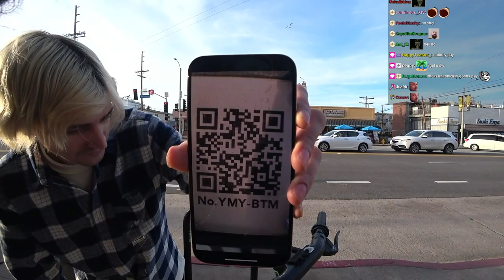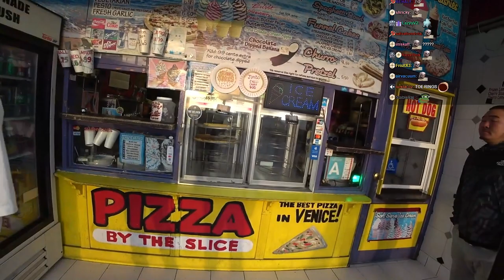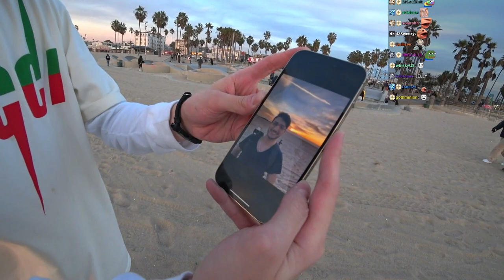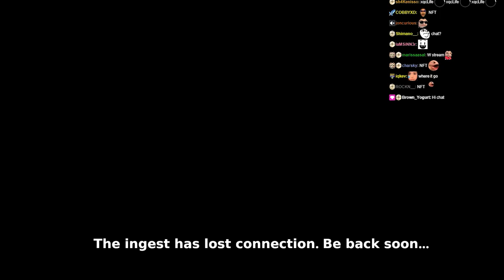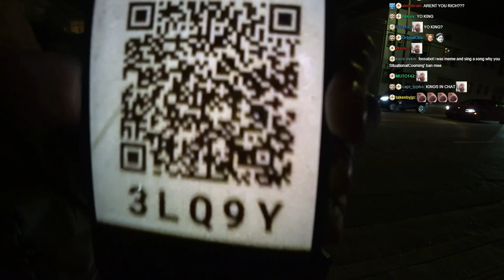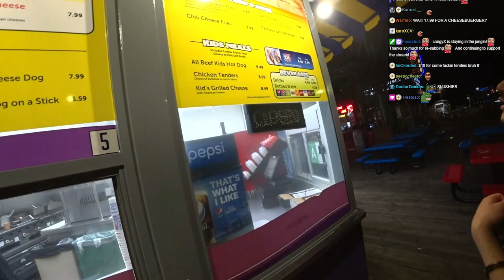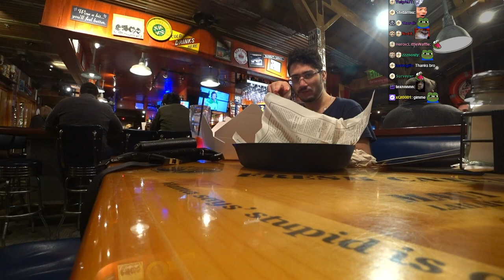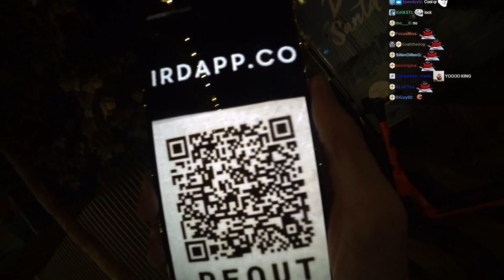xQc Goes Outside After 5 Years of Isolation (with chat) | UNCUT xQc IRL Stream